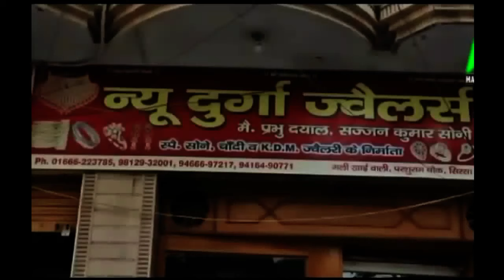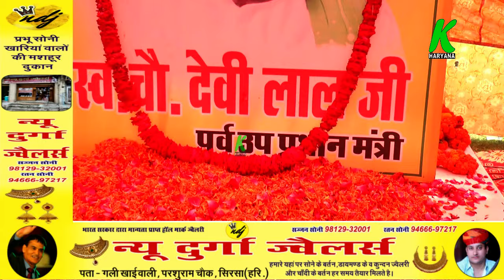खारियां में आयोजित सामूहिक भोज में Ranjeet Singh का INLD पर बयान, पूए पकाए पूर के चंदा मामा दूर के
entertainment.